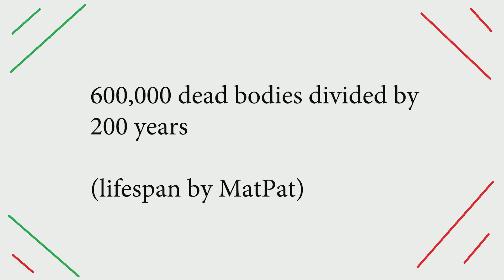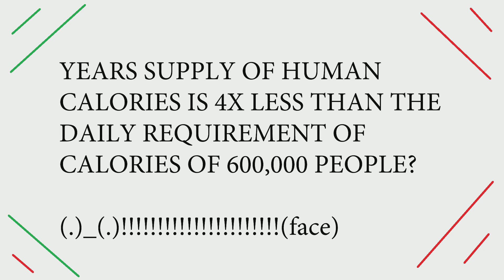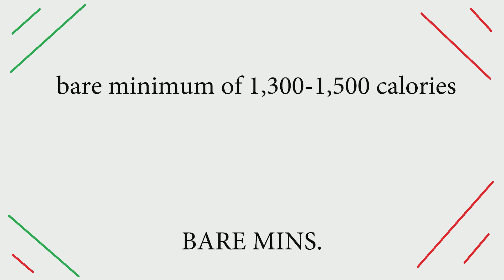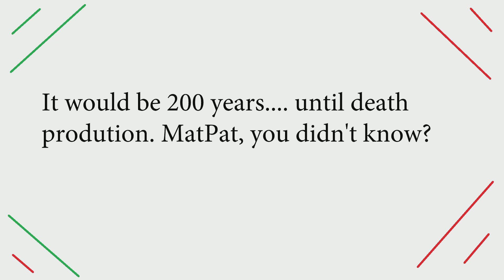Film Theory: Wall-E's Unseen CANNIBALISM DEBUNKED! | Responses-Theories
We aim for 10 likes. Can we reach it? (Please)
Today we debunk the age old theory of Wall-E cannibalizing humans aboard the AXIOM!

Today we see my response and debunking of all the facts in the video Film Theorists released about Wall-E cannibalism- and every other cannibalism theory video out there. The intro includes an explanation with simple visuals, and the ending includes a whole heck of math.

Sincerely, the Re:Repliers

Credits:
SSQ - Sequental: Inspirational Ideas
Re: Reply/Terrasteel: Voice Acting, Scripting, Editing

Similar-Script Transcript:

Hi everyone! Welcome to Re:Reply, [small text saying 'apologies for crunchy sound] where we reply to stuff! Today the video on the imaginary chopping block is Film Theory's video 'Wall-E: Unseen Cannibalism!'.

Today we are going to DEBUNK his theory, but first, you need a recap.

For those who need the 100%-fact check, go check out his video in the top-right corner.

[clock appears] [tick and tock]

Ok, done. For those too lazy to move a mouse, here's a massively oversimplified summary.

'Earth has become too polluted to sustain life, so a mega-company called Buy-and-Large sends huge ships to space for 5 YEARS to house humanity while small Wall-Es clean up the Earth. But, a series of events leads the Buy and Large to tell the captain and his autopilot that they must NEVER return to Earth. Fast forward a about 700 years and you reach the current era where the movie takes place.'

Ok, got it. MatPat and his crew pointed out that there was a obvious shortage of food. They gave evidence to why water and fuel would not be a problem [nuclear energy and ice rocks]. But, you can't find food on rocks in space, so they concluded that the food would be somewhere, and after they analyzed the movie, the concluded that HUMAN FLESH was the answer, since through my own calculations there would be 3,000 dead bodies per year, which is 600,000 deaths per 200 year lifespan (established in MatPat's video).

But, why are you here? To see me debunk their theory. This is not mocking them, this is just a video based on it. This was not made to offend MatPat/his crew.

Getting the calorie needs of 600,000 modern-day humans is easy. 600,000 times 2,000 is 1 BILLION 200 MILLION calories per day, or 438 BILLION calories per year for a 365-day year.

The calorie production for 3,000 deaths per day (starting from the 200th year) is 3,000 times 1,000, or 300 million...

WAIT. 300 million? That's 4 times less than the DAILY NEED of the Axiom!!! WHATTTTT? That means that the Axiom consumes 4 axioms' annual productions' worth of DEAD BODIES in a day! So, theory busted! But, I can hear you typing with your little fingers.. 'BUT THEY ARE OVERWEIGHT, WORTH MORE!!!'!

So, giving the generous estimate of 200,000 calories per body, that means they produce 600 million calories per year and eat 1 billion 200 million, but that's still twice daily to yearly. Also, overweights need about 2,500 calories per day, 1.5 billion, which tips the scale more away from MatPat's favor.

Even if they ate the bare minimum of 1,300-1,500 calories, at 780 million calories per day, using conservative numbers, even 1.5 billion won't make the cut, and don't even mention 1.2 billion.

So, in 700 years... they would have eaten a total of 3.066 QUINTILLION calories... and starting from when they started dying, they would have produced 150 BILLION calories, 20,440 times more eating than production.

Also, they can't produce food out of thin air because of the law of conservation of mass, as it has to come from somewhere. Also, they would die anyway, since it would be a hundred or two hundred years until they started dying. Not to mention that most of the calories in a body are adipose fats, which are very unhealthy, and bodies also yield no fiber or other essential vitamins and minerals, so everyone on board would be frail, starving, and have scurvy and disease. Not the best, I would say?

SO. THEORY BUSTED! BIG TIME!

So, try to think what the Axiom is actually eating! Put your ideas in the comments, and also suggest what video we should next respond to!